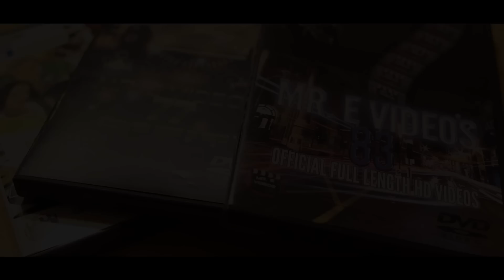Bodi Deeder - Nothing Gonna Stop Me - Shot/Dir By Soundmannnn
Free Dstacks
Free Bump J